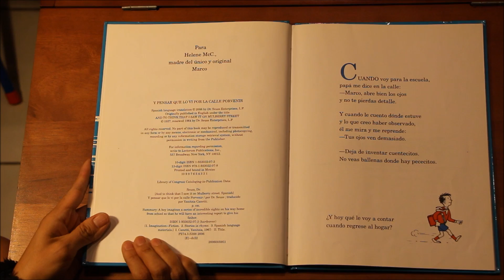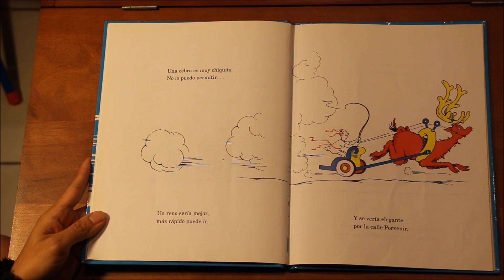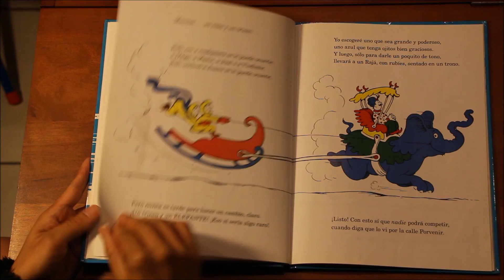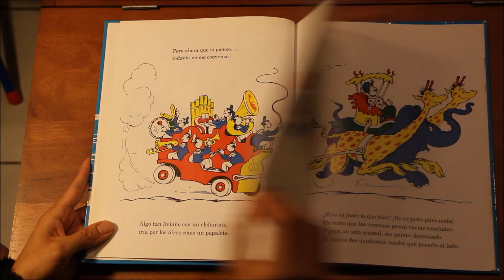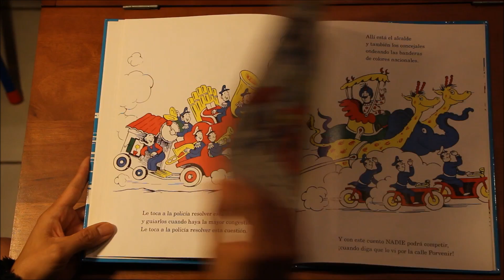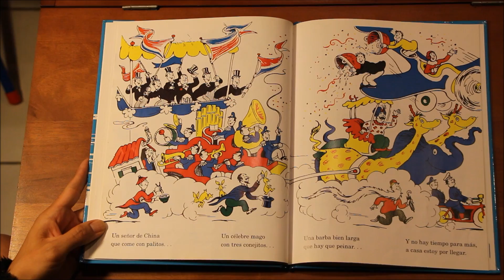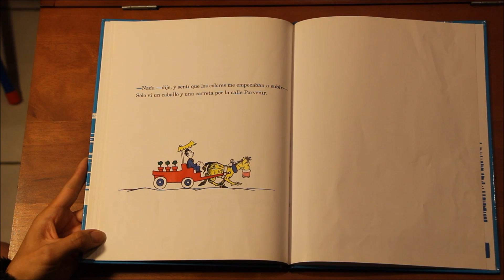Y Pensar Que Lo Vi Por La Calle Porvenir Por Dr. Seuss - Libro Leido en YouTube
Para ordenarY Pensar Que Lo Vi Por La  Calle Porvenir  Por Dr. Seuss: